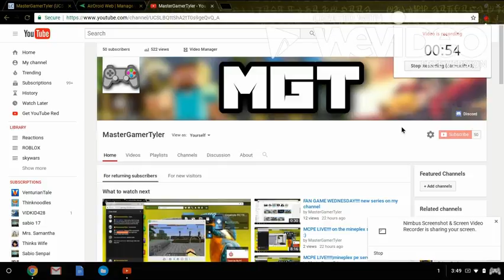50 SUBSCRIBERS!!!!!!! GOAL REACHED!!!!!!!